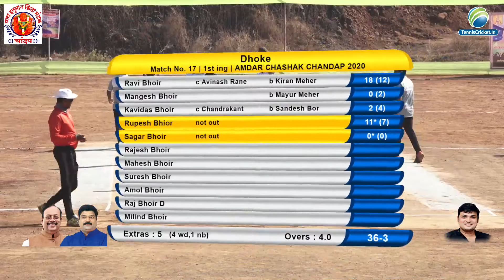Dhoke V/S Eranjad || Amdar Chashak 2020,Chandap |Day 3| Live Tennis Ball Cricket Tournament